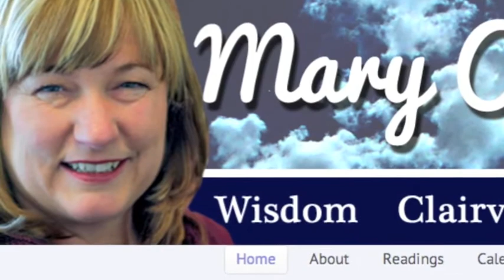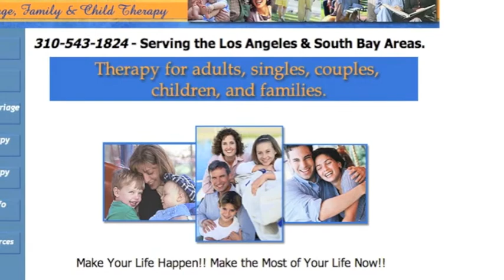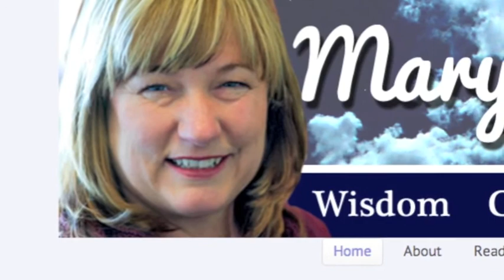Mary O'Maley, Psychic Capacities, Spiritual Realms, Healings part 5